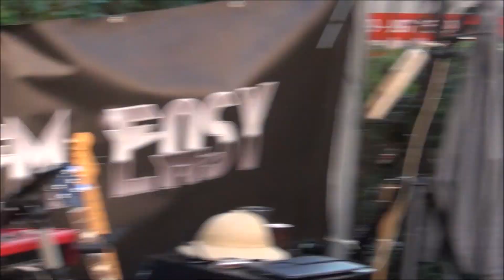Mieterfest Wilmersdorf 2023 mit Roll`em Easy